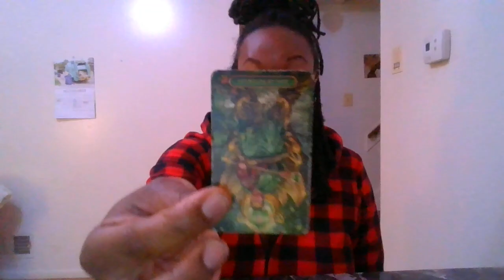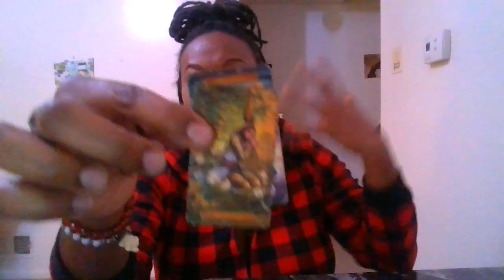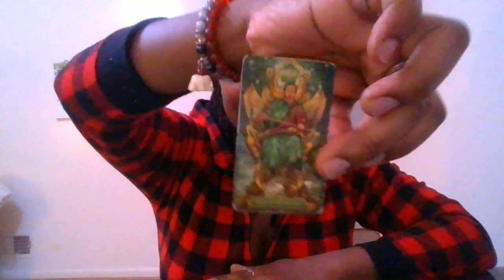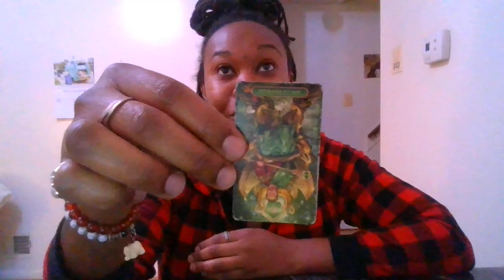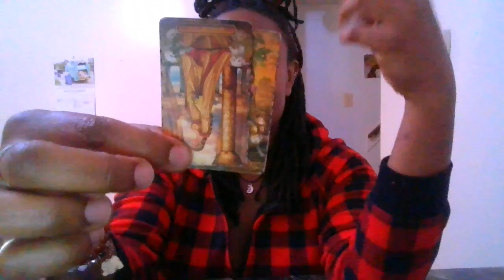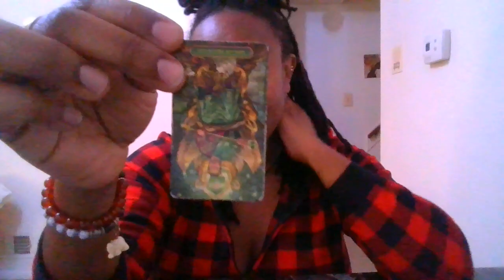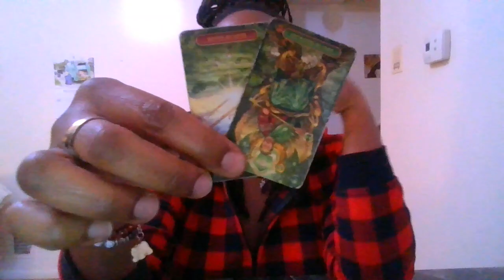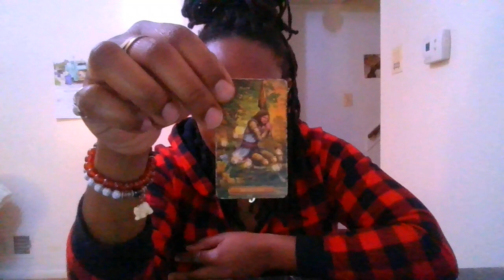🔮😔U'RE NOT FEELIN THE LOVE FROM THE PPL AROUND U, ALL IN UR 😭FEELINS, 💔GOIN THRU A ROUGH PATCH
😔Not feeling the love: 00:17
💔Wanting to disconnect from your person: 06:23
(You 2 have different love languages, yours is emotional based, theirs is physical: gifts, money & sex)

("Said you HEARD me, you don't FEEL me tho")

🗣️📢PSA: I do NOT post EVERYDAY, nor do I post only pick a card readings. I have a variety of content that you can enjoy. So, if some of the content doesn't resonate with you, choose another video or try again on a different day. No harm given; no harm taken 😊

🛍️🚨Shop early holiday gifts:

🕯️Heavenly has all your spiritual health needs: Chakra Candles, Wax Melts, Sage bundles, Palo Santo, Handmade wire wrapped hair gems, Hand woven cord wrapped/caged crystals, Hand strung sexy waist beads, Astro/Musical charmed pendant earring sets and more.

🚨👀🤭Checkout my NEW listing: "Spiritual, But I'll beat yo Ass!"

👠👟SHOE Shop for ALL:
Everything MUST go!!! Grab a fine pair of kicks for yourself or a little one in your life.

🗣️Ask Meme Sessions:
😴Dream interpretation video: $85